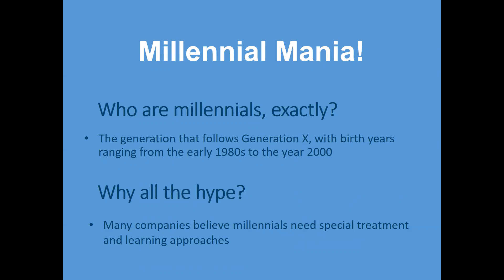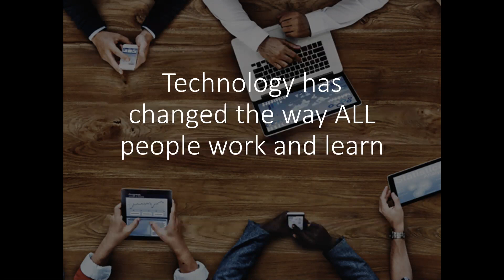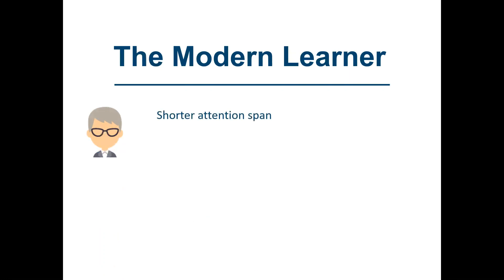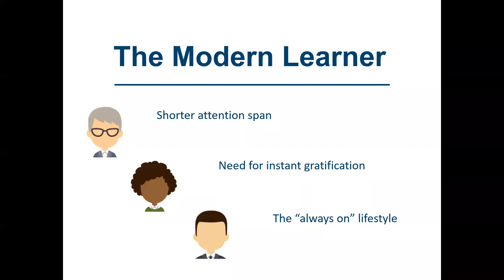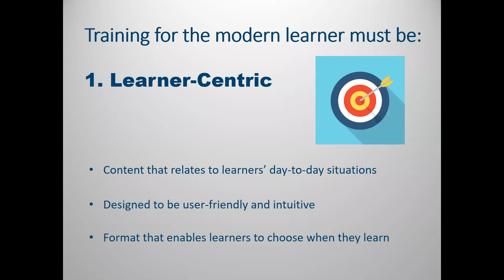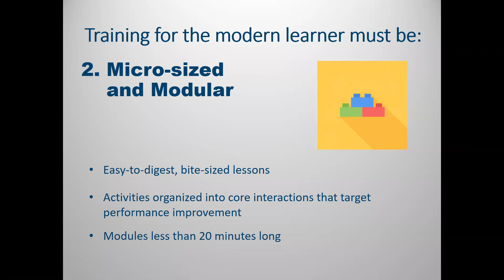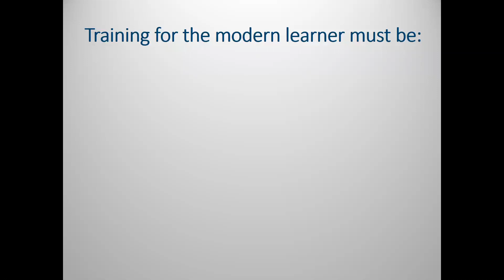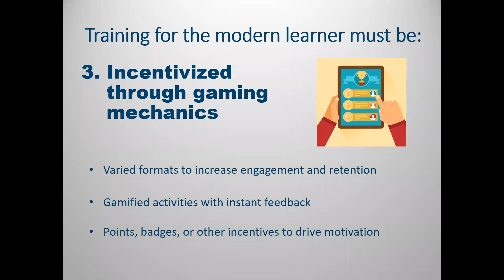Why Your Sales Training Should Focus on Modern Learners, Not Just Millennials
We’ve all heard it – if we want to grow our businesses we have to focus on millennials! But with all the focus on one age group, we risk excluding the four other generations that are currently in the workforce. Today’s sales training should be adapted to accommodate the way people (of all ages) learn in the modern era.